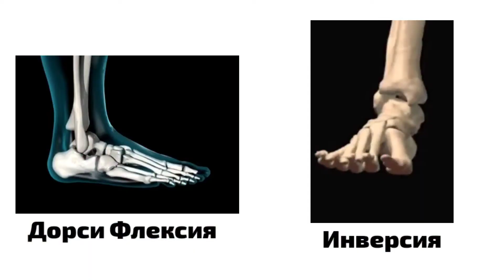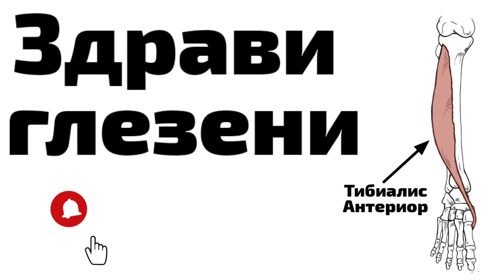Как да си пазим глезените (Тибиалис Антериор)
🧠 Местоположението и функцията на мускула

🎥 Най-подходящото упражнение за неговото укрепване

📖 Palastanga & Soames (2015, 3rd Ed); Kenyon (2009)